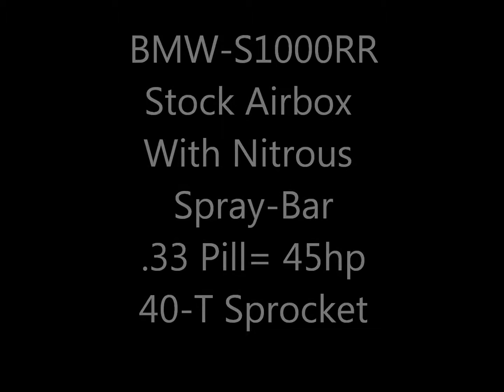BMW s1000rr NITROUS VS SUZUKI 1000 HEAD CAM